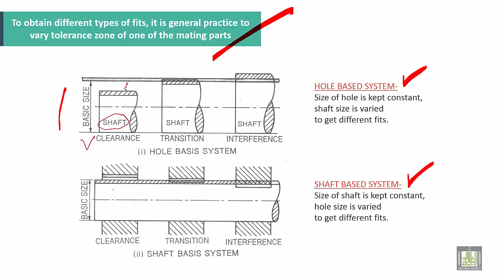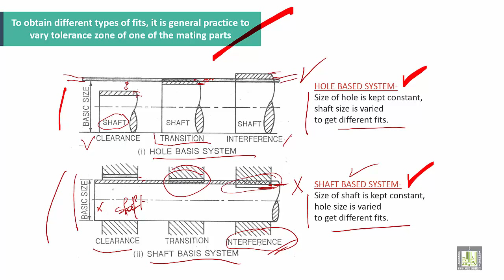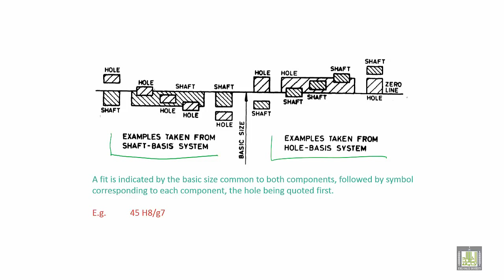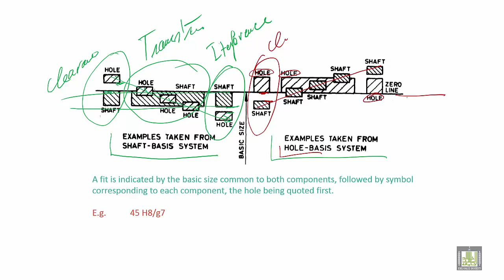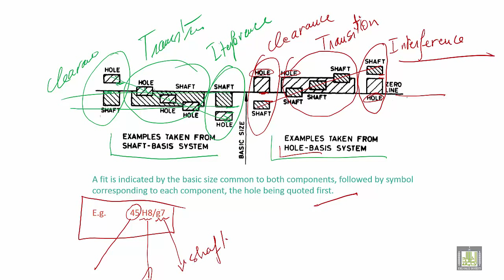Engineering Drawing 2 | Ch7 | Hole/ Shaft Basic Systems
Chapter 7
SYSTEM OF FITS AND TOLERANCES
HOLE / SHAFT BASIC SYSTEMS
HOLE BASED SYSTEM-
SHAFT BASED SYSTEM-